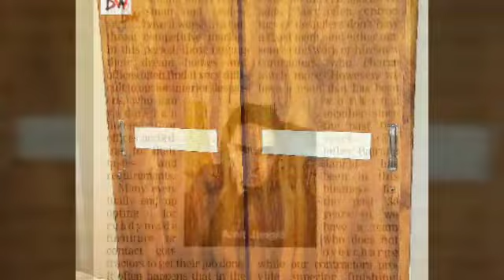Interior design ideas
Presenting you Some  creative designs which can help design your dream home at an affordable price. Want to renovate your home or office within your budget contact Breathing Walls Interior Designers.